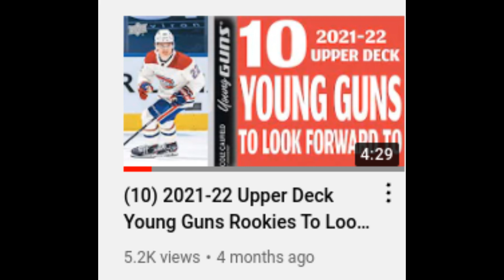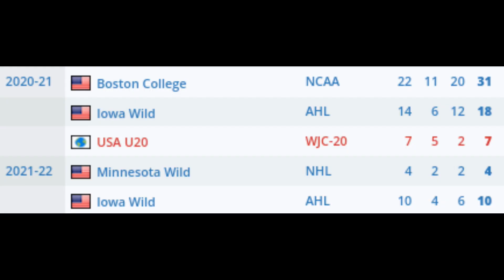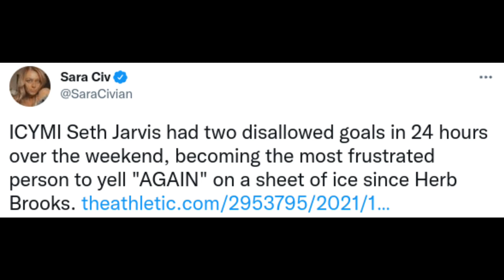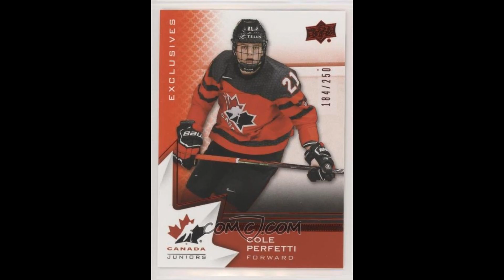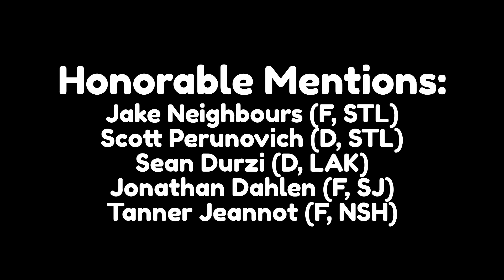(10) MORE 2021-22 Upper Deck Young Guns Rookies To Look Forward To! (Part 2)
Mainely Hockey Cards here, and as we're in the full swing of the 2021-22 NHL season, I wanted to give my thoughts on 10 MORE players whose Young Guns you should be watching for from the next flagship Upper Deck set. If you're wondering why Zegras, Caufield, and Byfield aren't here, they're in the first video! Check it out! I do not know whether these players will be Series 1 or Series 2, as Upper Deck has only released one name so far for the Series 1 set, and that’s Cole Caufield. Who are you most excited for? What names did I miss? Rasmus Kupari, anyone?

In order to make the best financial decision that suits your own needs, you must conduct your own research.  Know that all investments involve some form of risk and there is no guarantee that you will be successful in making, saving, or investing money; nor is there any guarantee that you won't experience any loss when investing.   Always remember to make smart decisions and do your own research!